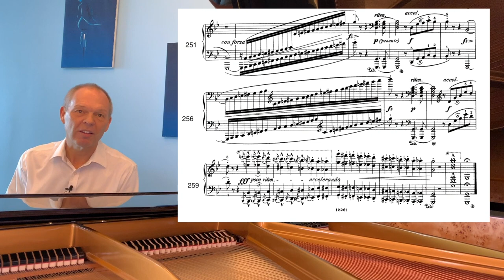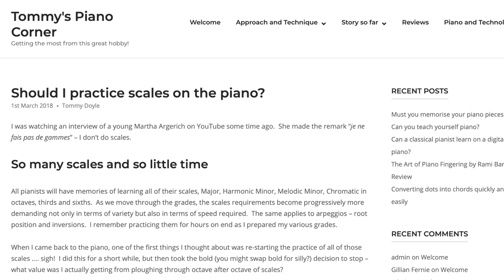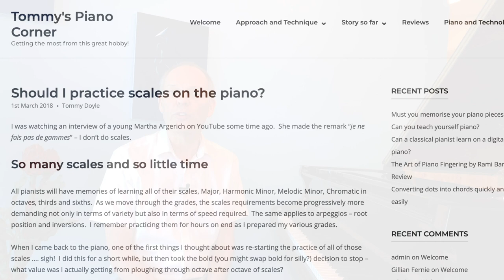Practice scales on piano - is it really necessary to keep practising them after exams??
This video explores whether or not it's necessary to practice scales daily on piano.  Clearly, for people still wanting to do their grades, then there's little option - piano scales represent 14% of the marking in the ABRSM.  However, beyond that, my research has shown that the usefulness of scales is questionable.

I know practising scales on piano is one of those topics that can be divisive.
 There are lots of animated arguments on the topic.  However, there are examples of world class pianists who do not believe in them as a technique building tool.  I first wrote the blog post linked at the bottom of the description a long time ago, and have seen this topic come up regularly in various places so thought it worth adding the video.

I look forward to hearing what you all think on the topic.  Do you regularly practice scales on piano?